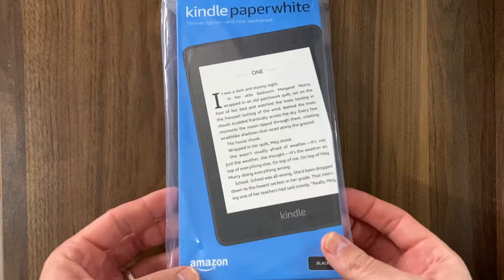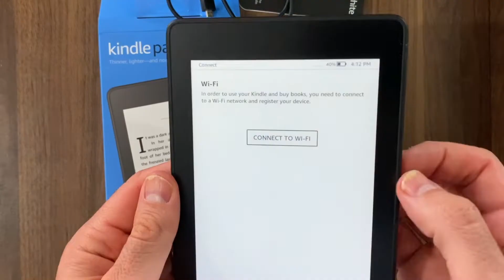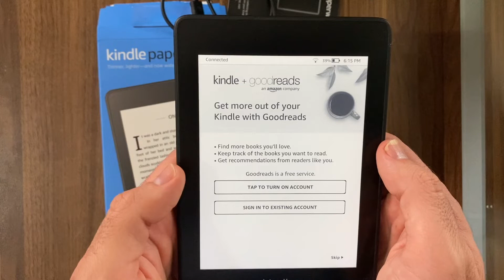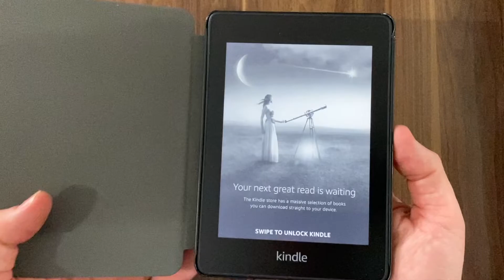Kindle Paperwhite 4 Kutu Açışılı ve Kurulum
Dijital kitap devrimine hoş geldiniz. En son Amazon Kindle, Kindle Paperwhite, Kindle Voyage ve Kindle Oasis şirketin en iyi okuyucuları. Ayrıca kullanımı oldukça kolaydır. Ancak Amazon basılı bir el kitabına sahip değildir ve şirketin web sitesi de işlerin yapılması için en basit yolu vurgulamak zorunda değildir. İşte girdiğimiz yer burası. Yeni Kindle'ınızdan en iyi şekilde yararlanmak için bilmeniz gerekenler - tek bir ekstra harcama yapmadan.
Bir Ağa Katıl - Herhangi Bir Ağ
Kindle'ınızı Kaydedin
Alışverişe Git ve Bazı Kitaplar Al
Başka Kitaplar Ödünç Alın
Yazı Tiplerinizi Ayarlayın
Tüm Cihazlara Ücretsiz Kindle Uygulamaları Kurma
Ebeveyn Denetimleri ve Aile Erişimi
Kindle'ınızı Uzaktan Nasıl Sıfırlayacağınızı Öğrenin